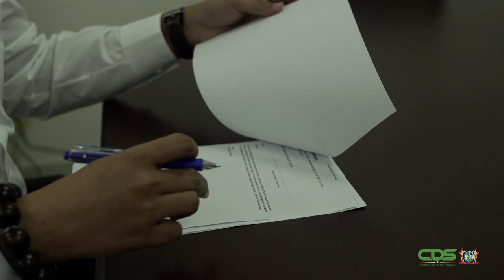GESPREK MET BIBIS-DIRECTEUR TRUIDEMAN OVER COVID-PROTOCOLLEN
De aanhoudende coronapandemie zorgt voor enorme beperkingen in het personenverkeer via het luchtruim. Het in- en uitreizen van essentiële groepen en personen wordt toegelaten op basis van vastgestelde regels en procedures. In een vraaggesprek met de Communicatie Dienst Suriname geeft Luziano Truideman, directeur Algemeen beheer en Consulaire Zaken van het ministerie van Buitenlandse Zaken, International Business en Internationale Samenwerking aan wat de geldende regels en procedures zijn.